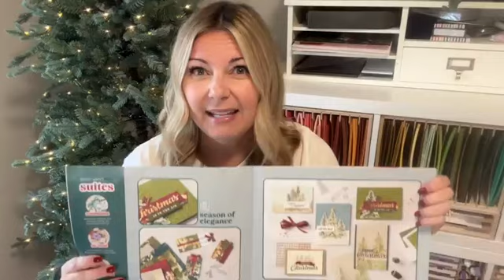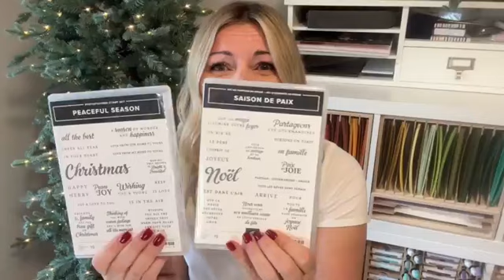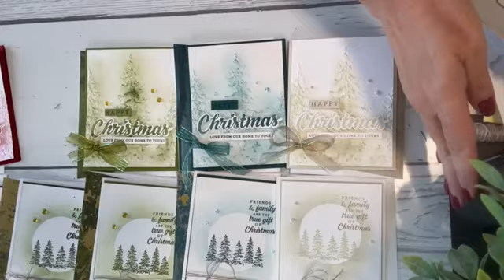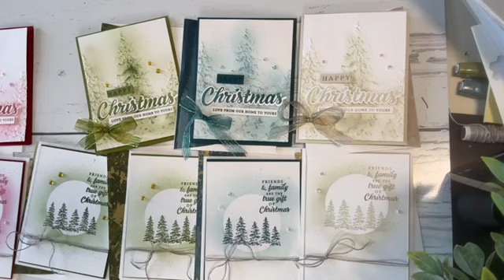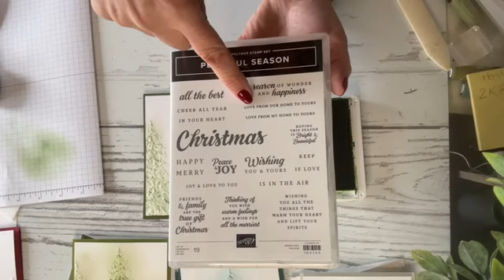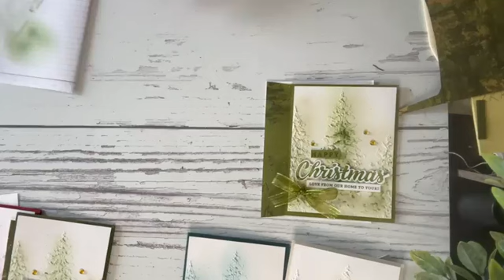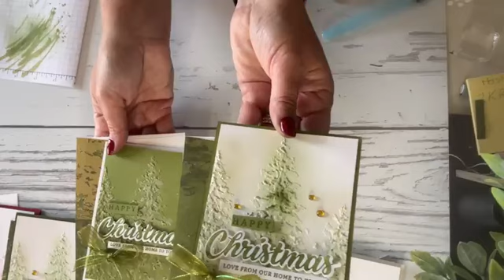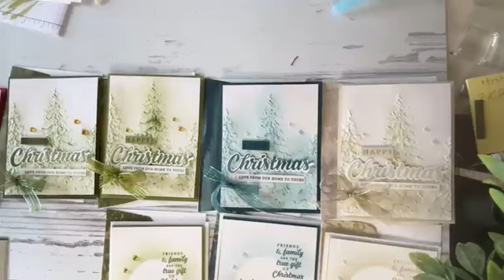Facebook Live October 22nd 2024 Card #2 Season of Elegance Series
October 22nd, 2024 Facebook Live, Card #2 Season of Elegance  Cards By Mail

Sharing card #2 from multiple projects featuring the Season of Elegance from Stampin'up! Mini Catalogue page 24-25

Order by Sunday, October 27th at midnight a $60 order (before shipping and taxes) in my Online Store using the current Host Code 2KR9WHKM and you will receive a FREE Cards by Mail Class Kit. ***can be mailed anywhere in Canada at no additional fees.

You will receive this weeks lives in the Mail Class Kit.

If your order is $75 or more (before shipping and taxes). I will also include a bonus product in your class kit (like embellishments, ribbon, designer series paper).

Videos and Tutorials featuring Stampin' Up! products from independent Stampin' Up! Demonstrator Kim McGillis . Learn new techniques, tips, trends and more!
Cupcake cuties Stamping Team
Owner of Kim McGillis Papercrafting